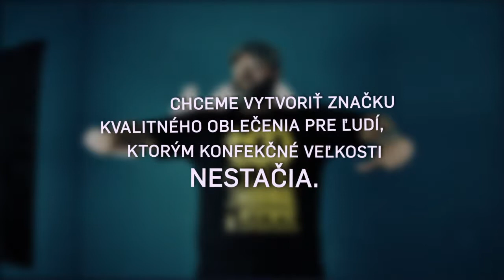too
too - chceme vytvoriť značku kvalitného oblečenia pre ľudí, ktorým bežné konfekčné veľkosti nestačia